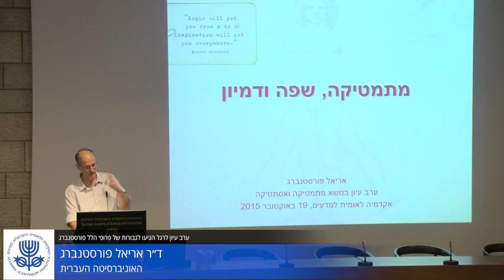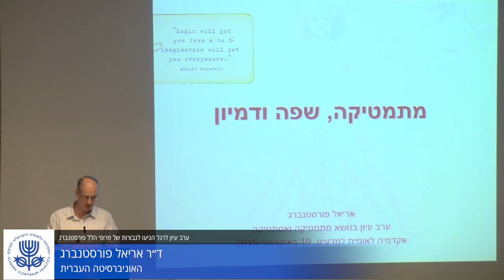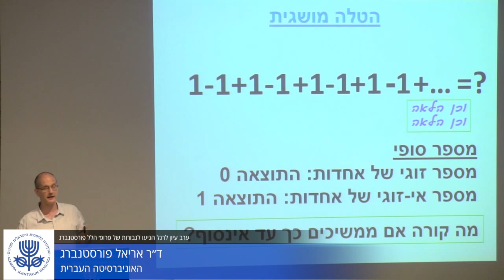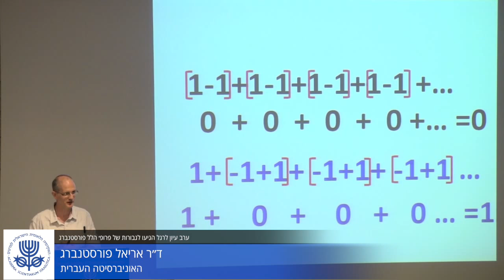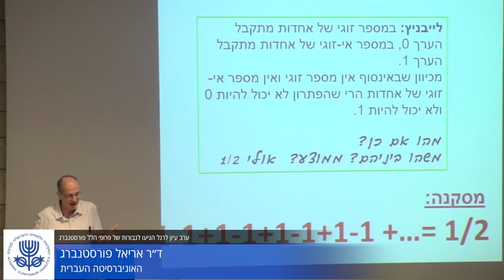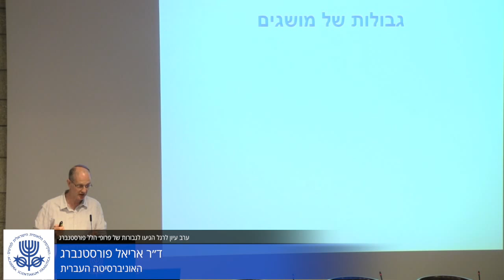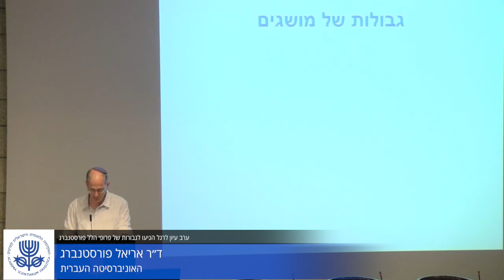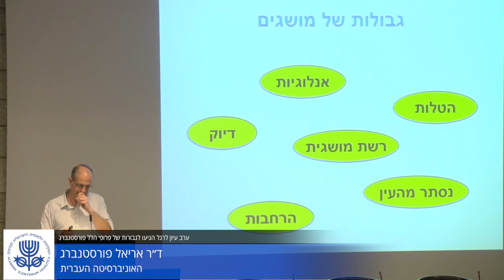מתמטיקה, שפה ודמיון | ד״ר אריאל פורסטנברג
￼￼￼￼￼￼￼￼￼ ערב לכבודו של פרופסור הלל פורסטנברג בהגיעו לגבורות
ו' בחשון תשע"ו 19 באוקטובר 2015
מתמטיקה ואסתטיקה
דברי פתיחה
פרופ' נילי כהן
נשיאת האקדמיה הלאומית הישראלית למדעים
פרופ' בנימין ווייס
האוניברסיטה העברית
הלל היה אומר - אקראיות בכל
פרופ' רון אהרוני
הטכניון
מתמטיקה, שירה ויופי
פרופ' רוג'ר קמיאן
האוניברסיטה העברית
הישנות ויחסי דמיון במוזיקה ובמתמטיקה
פרופ' ענר שלו
האוניברסיטה העברית
מתמטיקה - מדע טבע או מדע רוח
ד"ר אריאל פורסטנברג
האוניברסיטה העברית
מתמטיקה, שפה ודמיון

צילום: לידר צילומים ושידורים חיים